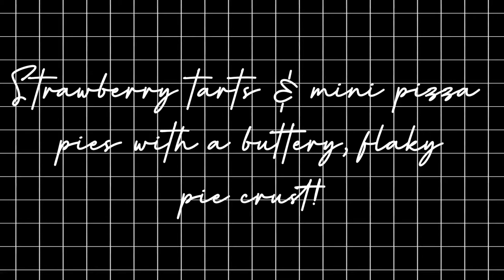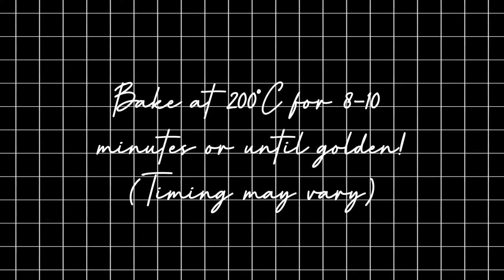Strawberry tarts & mini pizza pie using a very buttery, flaky pie crust recipe | ThePixxieeco.